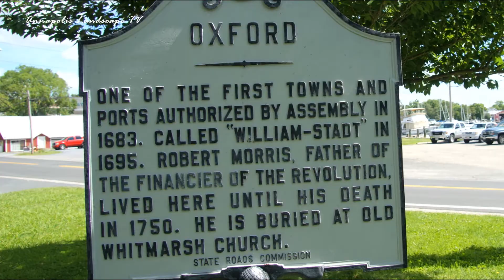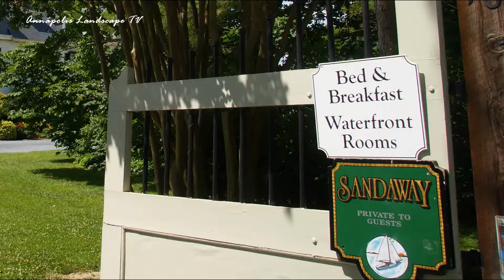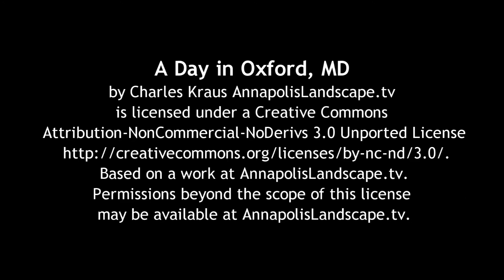A Day in Historic Oxford, Maryland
Oxford is one of the oldest towns in Maryland. While Oxford officially marks the year 1683 as its founding because it was first named by the Maryland General Assembly as a seaport that year, it actually began between 1666 and 1668 when approximately 30 acres were laid out as a town called Oxford by William Stephens, Jr.. By 1669 one of the first houses was built for Innkeeper Francis Armstrong.  Oxford first appears on a map completed and published in 1671. In 1694, Oxford and a new town called Anne Arundel (now Annapolis) were selected as the only ports of entry for the entire Maryland province. Until the American Revolution, Oxford enjoyed prominence as an international shipping center surrounded by wealthy tobacco plantations. Source: Wikipedia